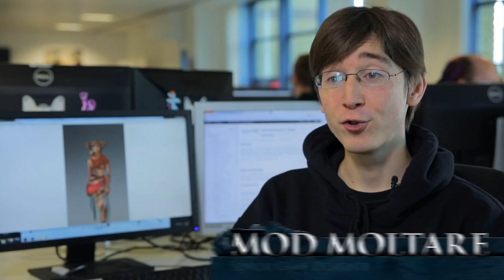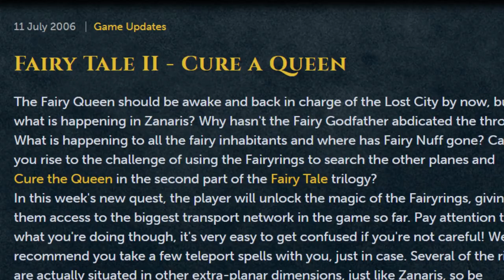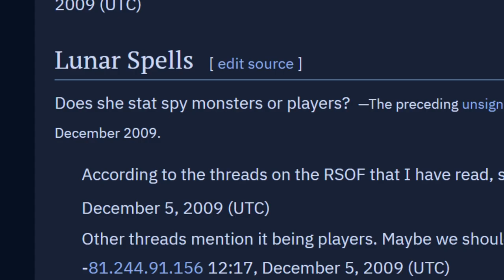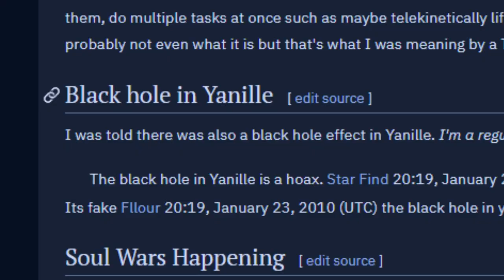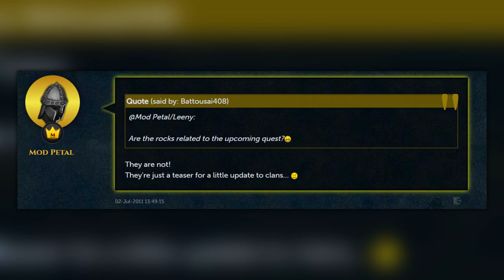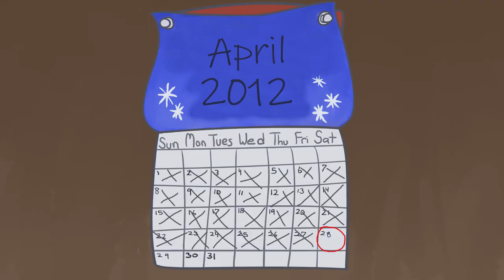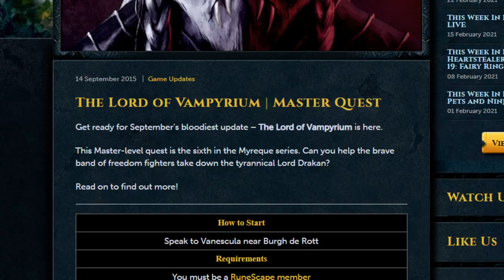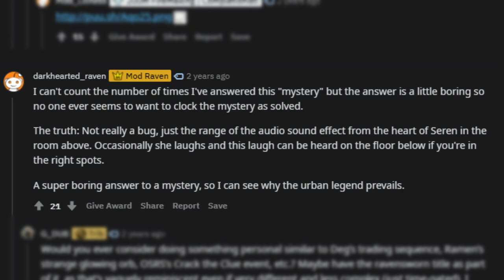How Jagex tried to tease the community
Out of nowhere, random phenomena are happening all over RuneScape. A submarine, a strange power, falling rocks and a portal. The community gets together to figure the mysteries out, but not everyone is happy with these unannounced phenomena.